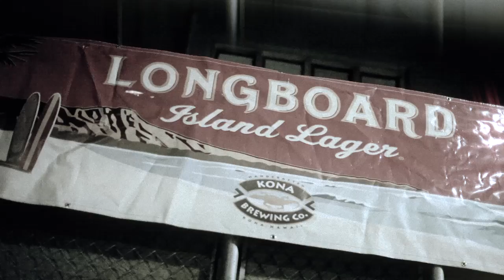Arbor Collective :: Free Music Download Party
The Arbor Collective is threw a summer concert and party at their Venice, California headquarters Friday, July 23rd to commemorate the launch of their new music download hangtag. This special, free music download card will be found on their Fall/Winter apparel line which will hit stores and be available online in late August. Arbor's Summer concert featured local favorite Peter Goetz along with MK&GENTLEMEN and Old NO 7.